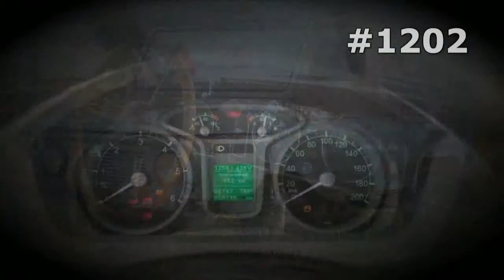#1202. Ural 6x6 [RUSSIAN SUPER AUTO]